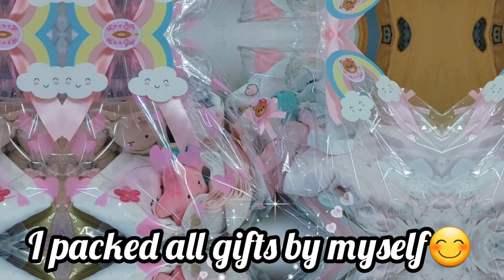Aqeeqa of Baby Girl in Riyadh Saudiarabia || Our traditional Aqeeqa of baby 👶 🥰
how we celebrate our traditional ceremony while living in Pardes, All in this video😊